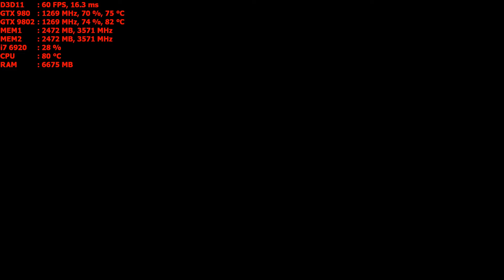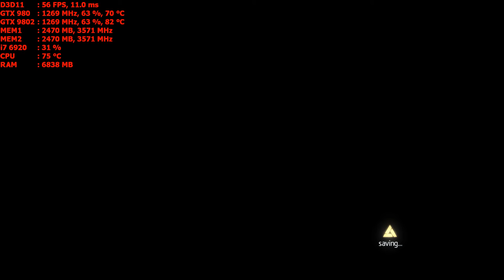Assassin's Creed Black flag Freedom Cry story Playthrough 1080p GTX 980 SLI PC Part 1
Laptop Gaming
32 gig ddr4 2133mhz
I7-6920 HQ
Windows 10
Capture with shadow play
Story DLC